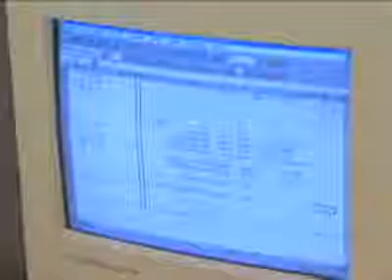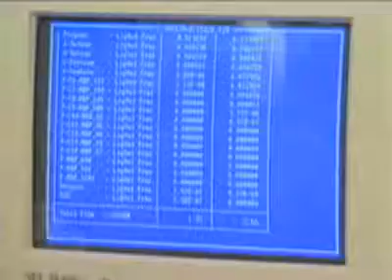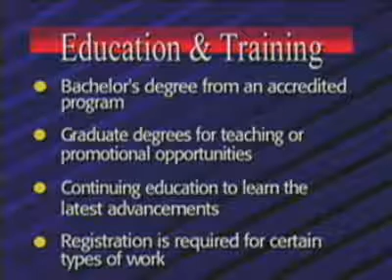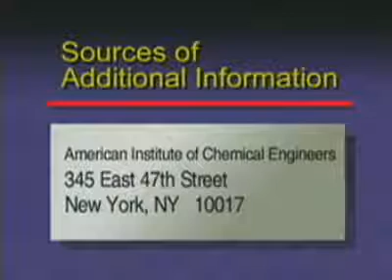Occupations Chemical Engineers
Occupations of Chemical Engineers